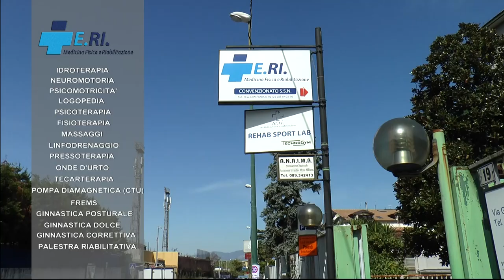Calcio, allenatori La situazione delle squadre che hanno fatto il girone C della Serie C